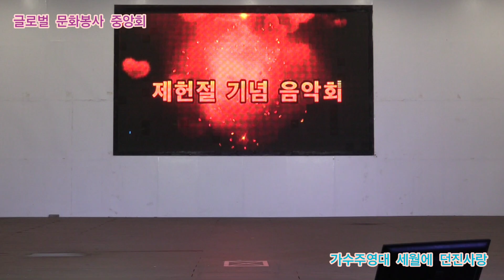가수주영대 세월에 던진사랑 원곡박우철 글로벌 문화봉사 중앙회 정기공연 관광특구 월미도 학무대 특설무대